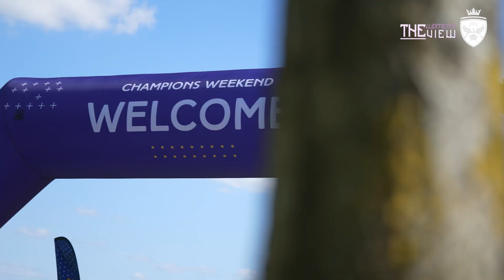JPL Champions Tournament X The Women's View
As we delve deeper into the JPL Champions Tournament, The Women's View brings you behind-the-scenes access to the players, coaches, and the incredible stories that shape this competition. Discover the personal journeys, triumphs, and challenges these young athletes face as they strive for excellence. From overcoming adversity to showcasing their teamwork and camaraderie, this tournament not only showcases their football skills but also highlights the values of dedication, resilience, and empowerment. Don't miss out on this incredible journey of passion, talent, and female empowerment.